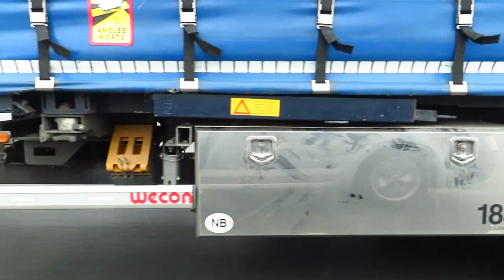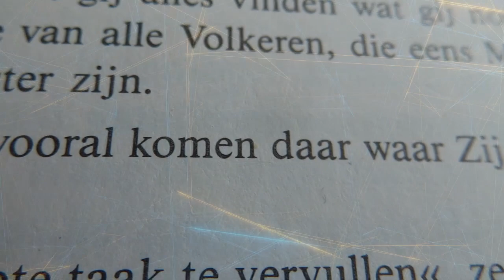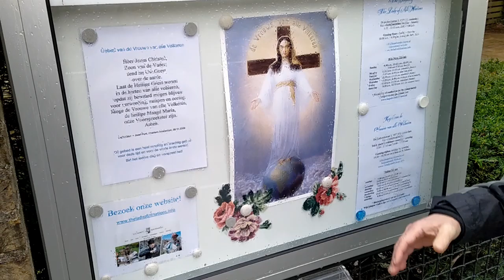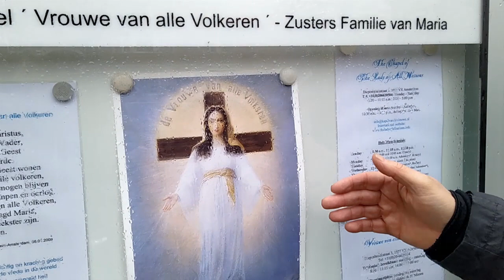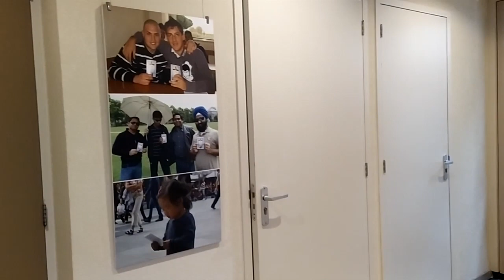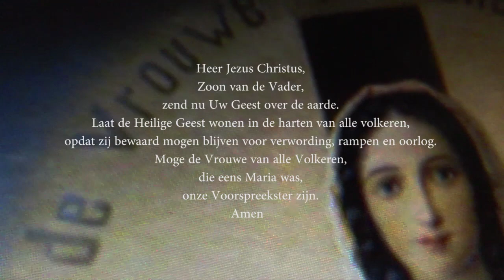Andre van Delft en De Vrouwe van Alle Volkeren - Amsterdam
In deze video (uit ons YT kanaal Mysteries in Nederland) deelt Andre van Delft zijn kennis van de Mariaverschijning in Amsterdam die bekend staat als De Vrouwe van Alle Volkeren.